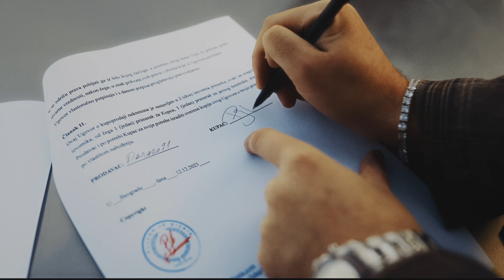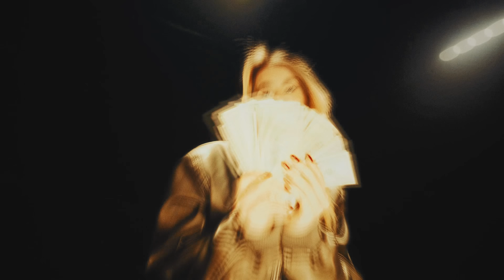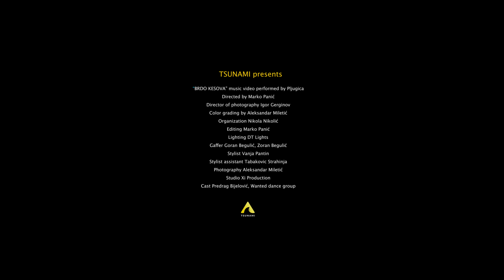PLJUGICA - BRDO KESOVA [Official Music Video]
🎶Lyrics: Pljugica, Laki Sosa
🎶Arrangement: Dalmo
🎶Keys: Marko Gacic, Dalmo
🎶Mix,Master: Dalmo

🎥Directed by Marko Panić
🎥Director of photography: Igor Gerginov
🎥Editing: Marko Panić
🎥Color grading: Aleksandar Miletić
🎥Organization: Nikola Nikolić
🎥Lighting: DT Lights
🎥Gaffer: Goran Begulić, Zoran Begulić
🎥Stylist: Vanja Pantin
🎥Stylist assistant: Tabaković Strahinja
🎥Photography: Aleksandar Miletić
🎥Studio: Xi Production
🎥Cast: Predrag Bijelović, Wanted dance group